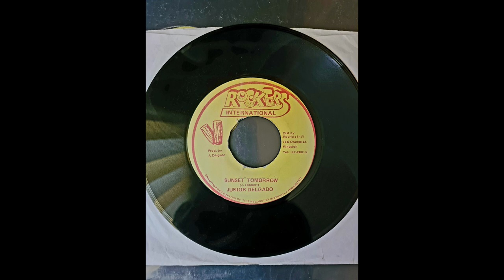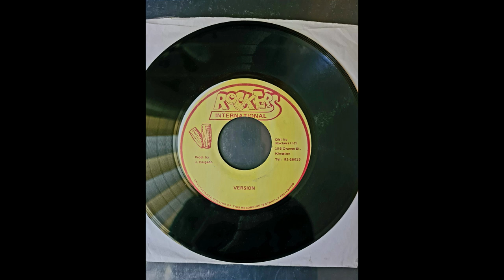Junior Delgado – Sunset Tomorrow + Version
Label : Rockers International 7 inch
Country : Jamaica